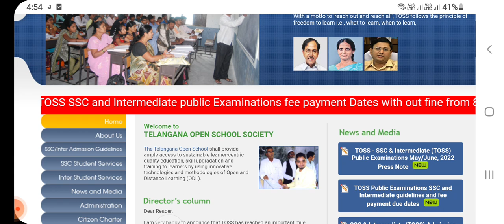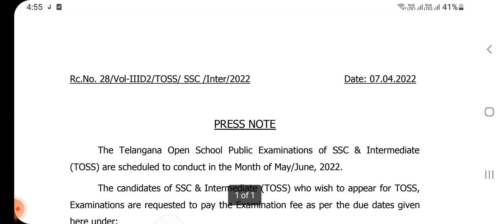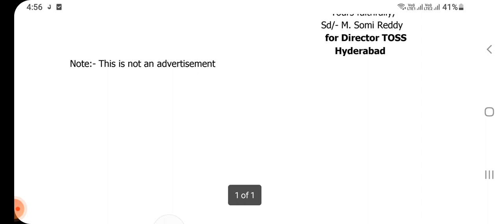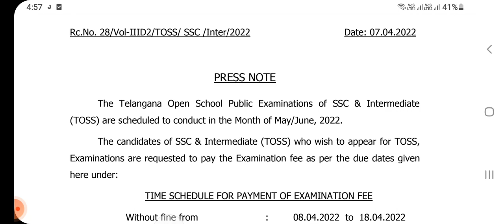Toss Exam Fees 2022 || Ts Toss 10 Class & Intermediate Exam Fee 2022 || TOSS EXAMS JUNE 2022